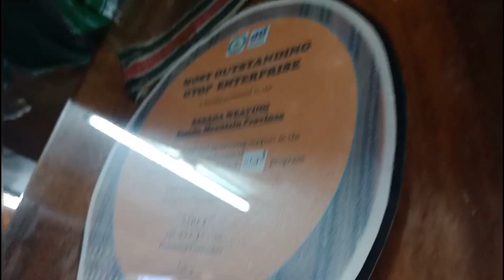What to do in SAGADA? Watch this before you TRAVEL!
If you are planning to go Sagada,  you need prepare!  Because this place is not for the weak heart and legs!  Yes!  Korek,  extreme activities awaits you.  So better watch this before you decide to travel with your friends!